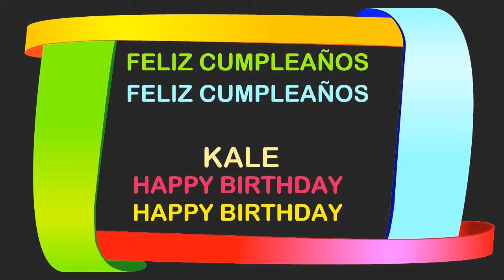Kale Birthday Postcards & Postales